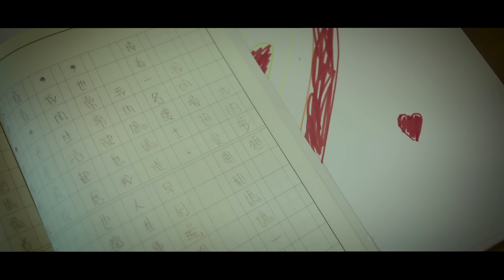Eric周興哲《一樣美麗 Forever Beautiful》Official Music Video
📌 請開啟 CC 字幕觀看歌詞

● 金鐘夫妻檔六月 & 李易首次攜手演出 MV
● 獻給在前線奮鬥的天使們 愛才是我們最強大的力量

    特別感謝金鐘夫妻檔六月 & 李易聽到周興哲為鼓舞前線醫護人員的辛勞，加碼拍攝〈一樣美麗〉MV，決定放下手邊工作、無畏辛苦拍攝共襄盛舉。劇情裡六月扮演的護理師，為了照顧病童而無法陪伴自己小孩情節，也讓作為媽媽的她深感到護理人員的辛苦，現場真情演出感動導演團隊；特別的是團隊中有工作人員的媽媽恰好是護理師，內容情節如實呈現自己的兒時經驗，MV 完成後也第一時間帶著媽媽觀看首映，讓〈一樣美麗〉MV 的影像背後更具情感意涵。

    原本是周興哲為雅詩蘭黛乳癌防治寫的歌曲，沒想到有歌迷深受感動，將2020至今為止發生的印尼水災、土耳其雪崩地震、非洲豬瘟、澳洲大火和新冠肺炎…等新聞影片集結剪輯成「祈福版」MV 上傳 YouTube，上面寫著「這世界沒有英雄，只有懷著愛的人們」的心情，讓 Eric 相當感動，分享於 IG 直播中，並與索尼音樂一起邀集亞洲多地主力歌手，跨領域、跨語言呈獻〈一樣美麗 同心版〉引起一波話題與翻唱，還捐出的版稅給需要幫助的人們，讓〈一樣美麗〉超越音符成為一首實質性的關懷歌曲；近日有鑑於世界各地疫情擴張、人心躁動的時刻，醫護人員更成為大家的第一線護盾，為了感謝他們的辛苦，決定加碼拍攝〈一樣美麗〉MV，希望用音樂鼓勵在前線奮鬥的天使們，用旋律對抗生命的絕望，讓愛永遠都存在！

對抗疫情小提醒~
疫情期間維持手部清潔，注意呼吸道衛生及咳嗽禮節，若有呼吸道症狀，應配戴口罩，打噴嚏以手帕遮住口鼻或用衣袖代替，生病不上班上課，減少出入公共場所或人多擁擠地方，保持室內空氣流通，降低病毒傳播機會，同時籲請大家落實就醫分流。相關資訊可至「流感專區」
或撥打免付費防疫專線1922（或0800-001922）洽詢。

詞：Eric 周興哲 / 吳易緯
曲：Eric 周興哲
編曲：于京延

我看見你在流淚
看見你在氣餒
看見你不敢入睡

世界拿走你的一切
留下相伴的缺
卻拒絕你的拒絕

摸索黑夜 渴望卻害怕光
你迷了路 讓我帶你前往

你從不是孤單的
永遠都被愛著
永遠都是 一樣美麗
掙扎傷痕 堅強的人
你的微笑 像太陽

你從不是孤單的
永遠都被愛著
記得你讓永恆獨特
日月星辰 因你燦爛
是你讓愛 永遠都存在

有翻不過的高牆
踩上我的肩膀
天空等著你翱翔

你無法選擇悲傷
卻能選擇信仰
愛是我們的力量

回頭眺望 你勇敢的淚光
荒蕪沙漠 從此擁有海洋

你從不是孤單的
永遠都被愛著
你的微笑 像太陽

你從不是孤單的
永遠都被愛著

你從不是孤單的
永遠都被愛著
你的善良 散發光芒
你讓黑夜 懂盼望

你從不是孤單的
永遠都被愛著